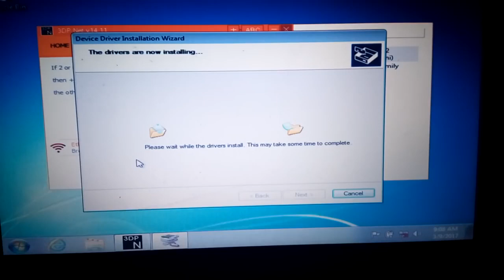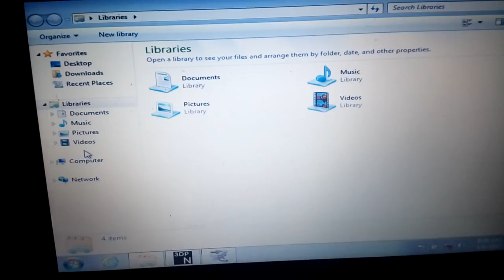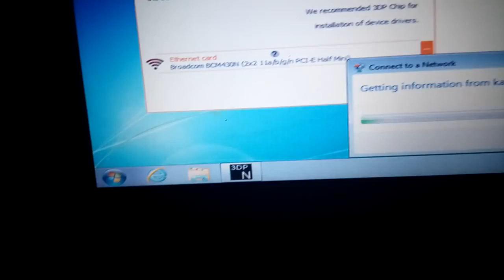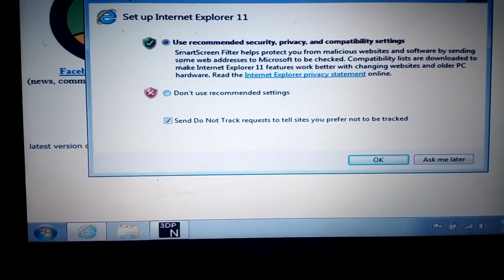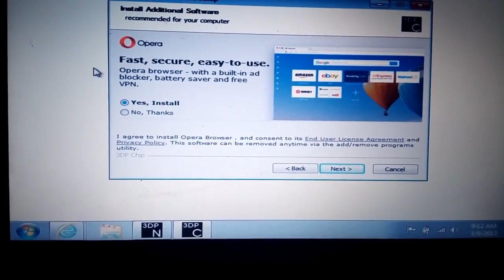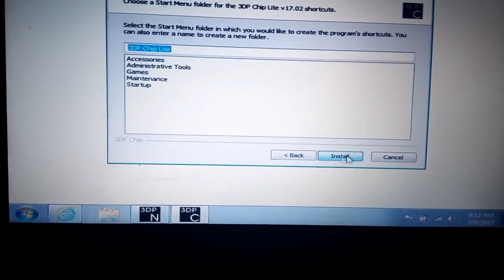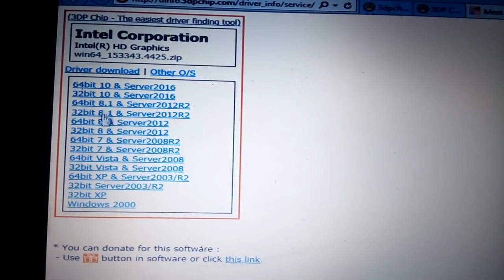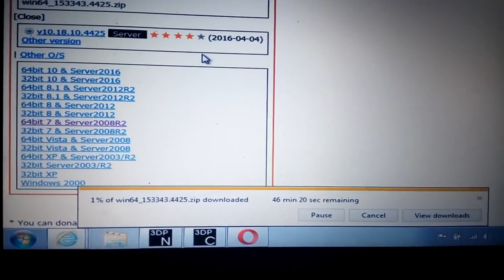Katalin Taleent va arata cum se instaleaza windows partea 2